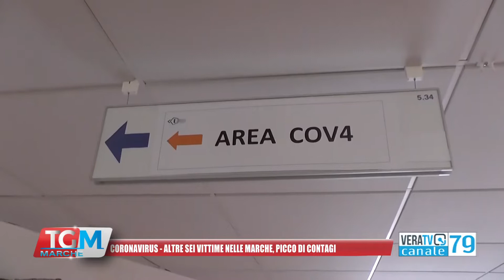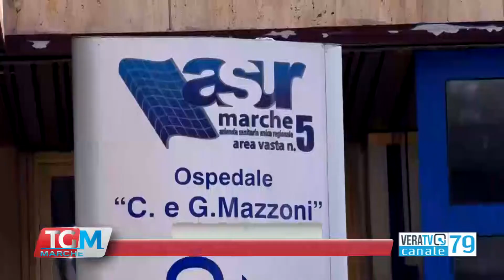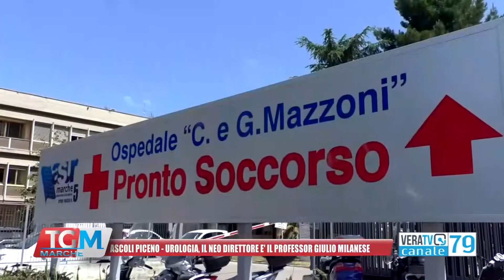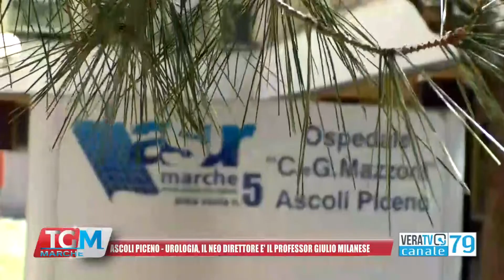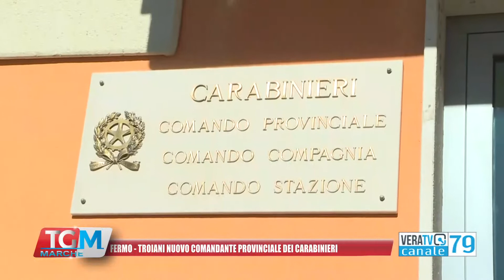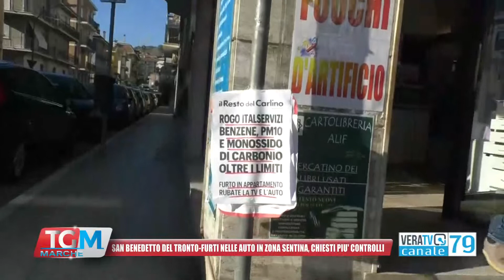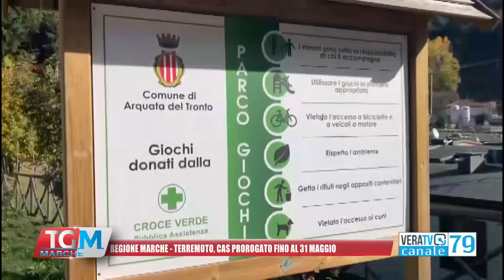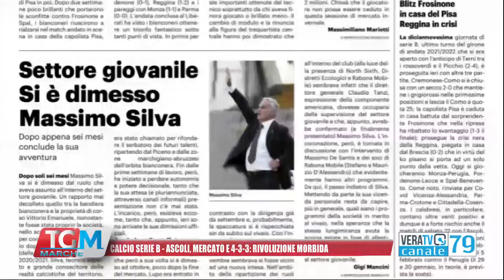Tg Marche - 16 gennaio 2022